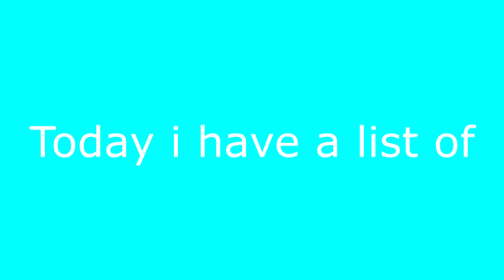Top 5 Dog